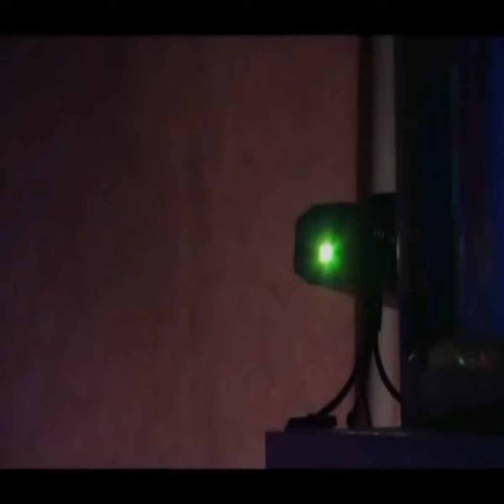MINI PROYECTOR LASER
Somos una Tienda Online ubicada en Honduras
Haga su pedido en línea y pague al recibir o por transferencia de forma fácil y segura.

Hacemos envíos a nivel nacional, le enviamos su orden hasta su casa, su trabajo o negocio.